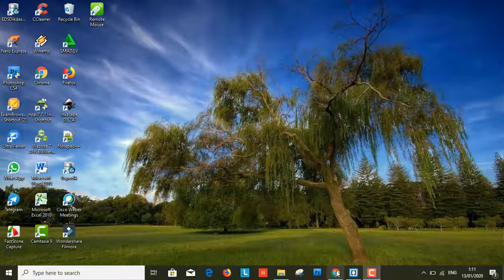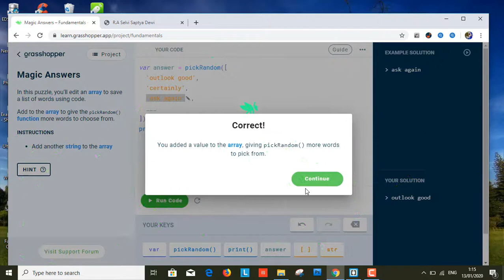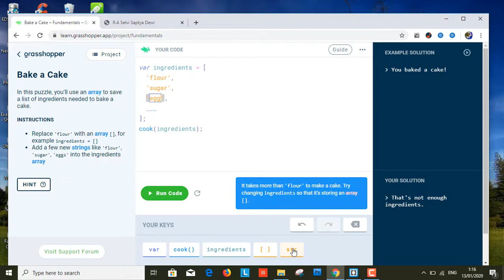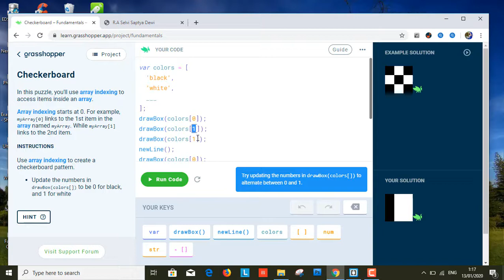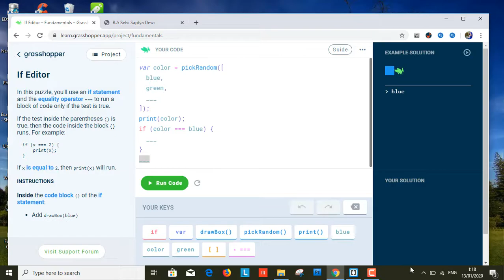Tugas 4 Belajar Coding berbasis Javascript dgn Grasshopper - Array